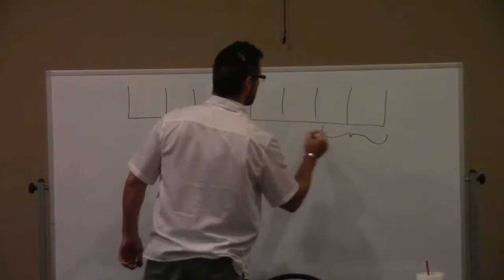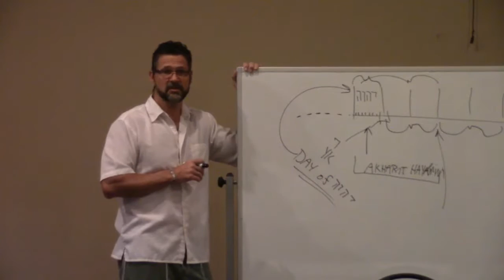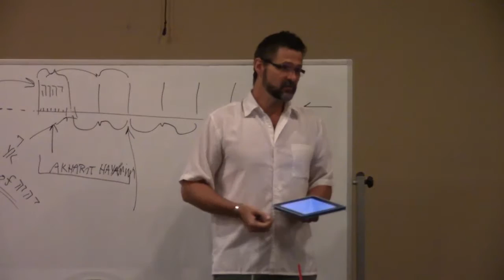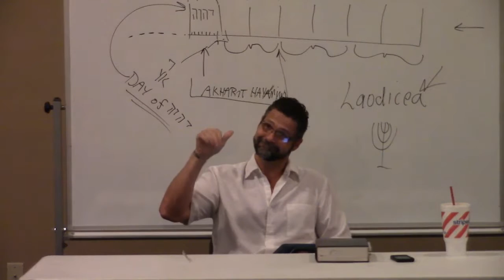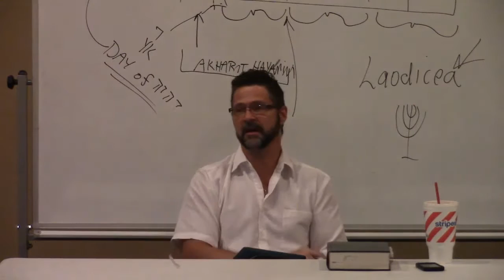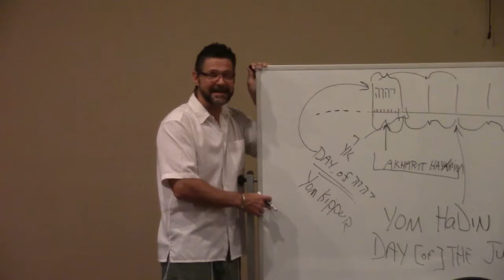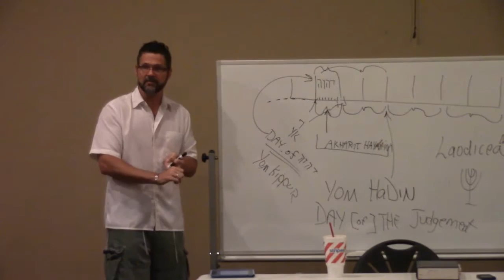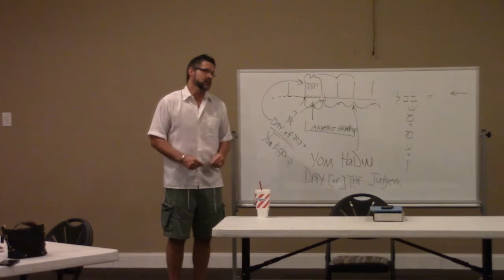Torah Studies 20150813 5775 Et Ketz 15 HD Remastered